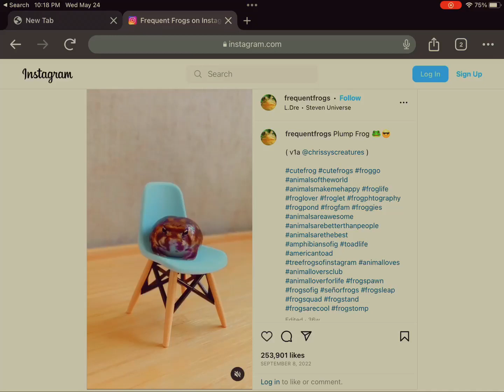F. R. O. G